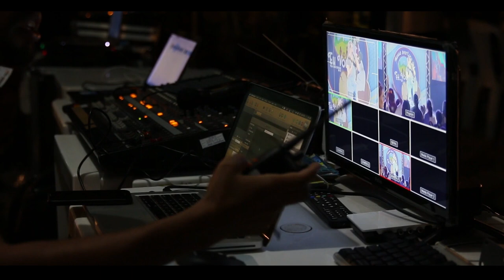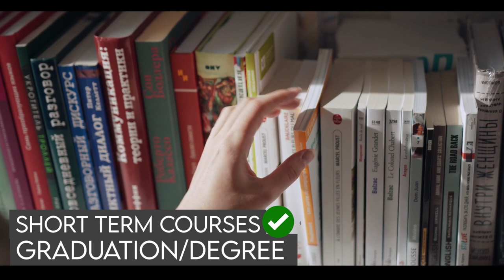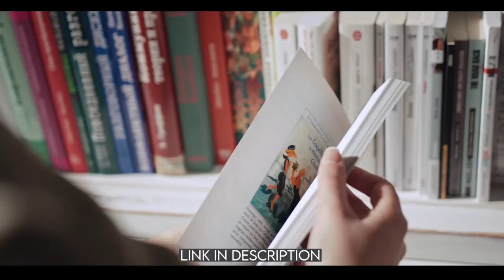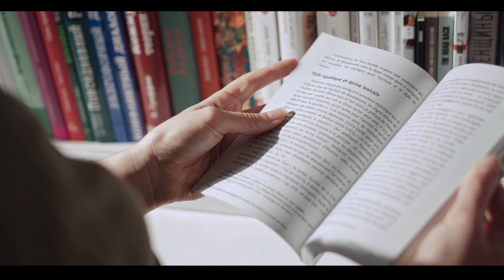What qualification required to doing Multimedia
What qualification require for doing Multimedia

Types of course video /short-term/long term courses video link